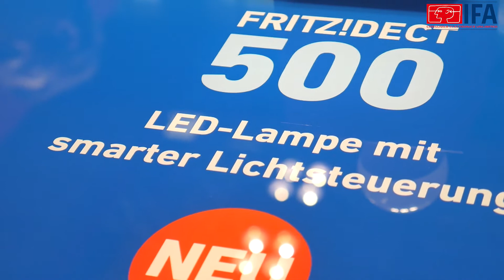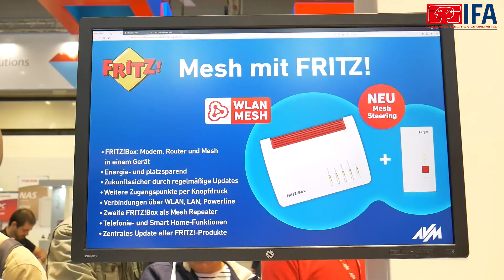Tour AVM-Fritz! | ANTEPRIMA IFA2019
Abbiamo visitato lo stand AMV (Fritz!) qui a IFA2019, ricco di prodotti interessanti: dai Modem con Wifi 6 e 5G, ai prodotti per la domotica, passando per i WiFi Mesh. Scoprite di più nella nostra video-anteprima.